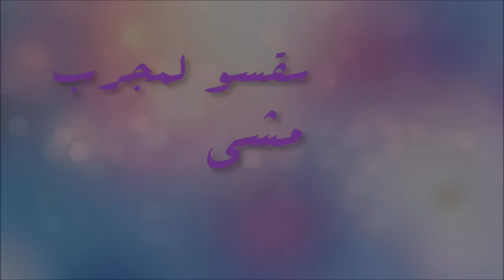Cheikh Nani - Denia Wa3ra | الشيخ ناني - دنيا واعرة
Arrangements : Mohamed Habri
Production
Nani 2016 Denia Wa3ra   دنيا واعرة
Compile Rabie vol3.